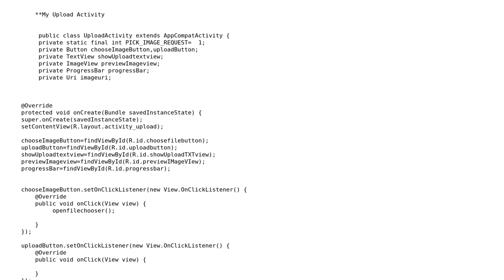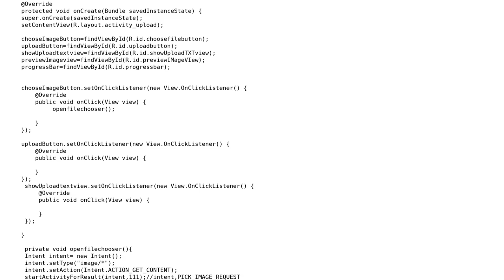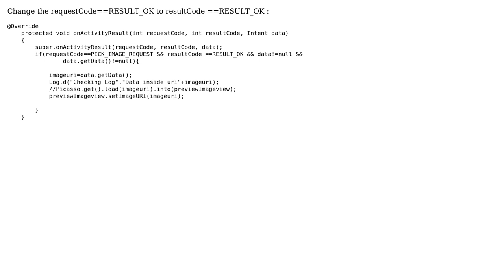I am using an ImagePicker to pick image and set the image in a image view but the image is not...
I am using an ImagePicker to pick image and set the image in a image view but the image is not showing

With thanks & praise to God, and with thanks to the many people who have made this project possible! | Content (except music & images) licensed under CC BY-SA | Music | Images & others | With thanks to user Shamir Kp user Ashish and the Stack Exchange Network Trademarks are property of their respective owners. You are responsible for your own actions.